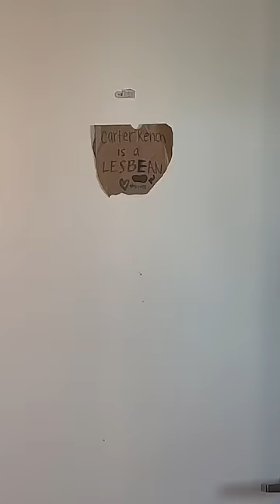Middle school Carter was a PLAYER🦁 w Carter Kench